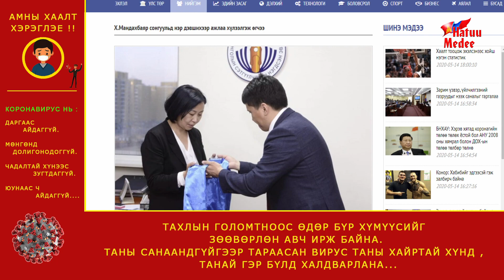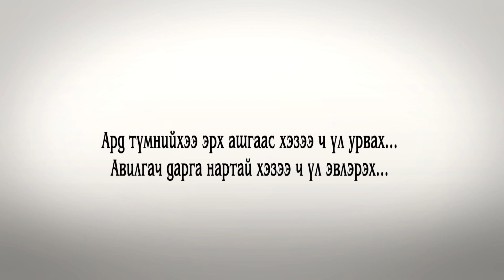Худалчийн үг үнэгүйХулгайчийн үг барьцгүй..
Монголын сэтгүүлчид
ийм Гэнэн.
Сэтгүүлчдийн байгууллага
нь ийм хямдхан билүү?